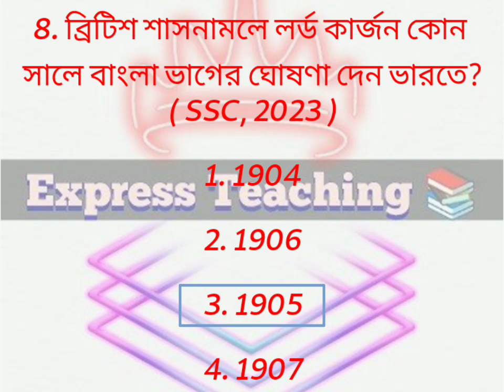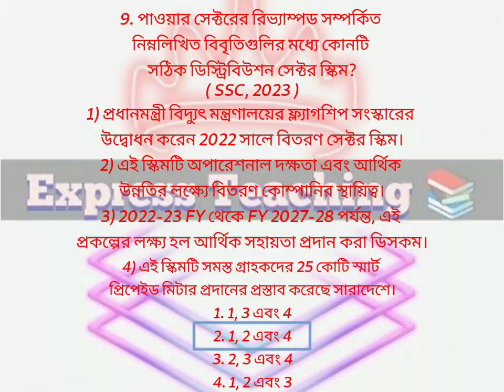Express Teaching 📚 SSC MTS 2024 Practice Class Set - 13 for Students ❤️sscmts2024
SSC - এর MTS বিভাগের Exam - এর জন্য GK - এর সমস্ত রকম বিষয় থেকে Practice Class করানো হচ্ছে। যেখানে তোমরা SSC - এর Priviuos Year Questions সহ বিষয়ভিত্তিক বিভিন্ন প্রশ্ন ও উত্তর পাবে।